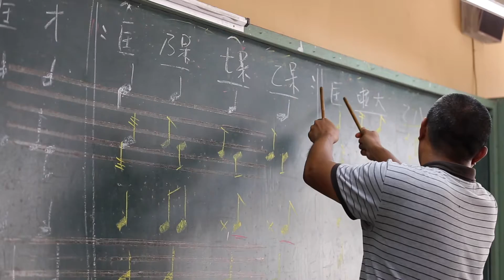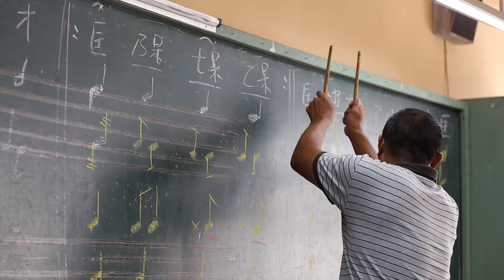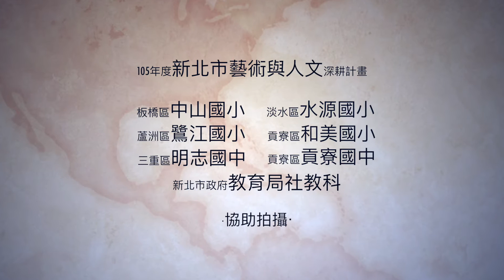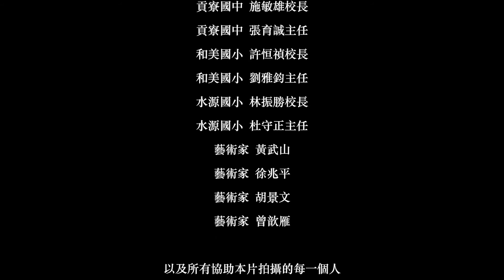藝術與人文深耕計劃 中山國小